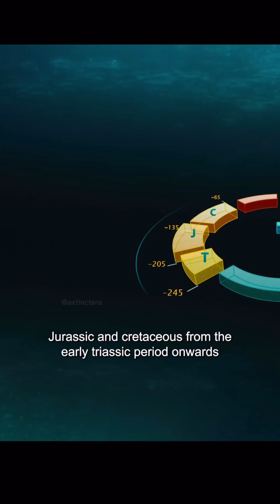Allosaurus was a large carnivorous theropod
Allosaurus was a large carnivorous theropod that lived during the Late Jurassic, around 155 to 145 million years ago, in what is now North America and parts of Europe.

Reaching lengths of up to 9 meters (30 feet), it was a top predator with sharp, recurved teeth and strong claws, likely hunting sauropods and other large herbivores, sometimes in coordinated groups.

Fossil evidence suggests Allosaurus may have exhibited some level of parental care, but not to the extent seen in modern birds or mammals. If a juvenile was visibly weak or injured—such as having a broken jaw—it’s likely the adult would not have provided ongoing care, as survival instincts favored the strongest offspring.

In such cases, the young may have been abandoned or even scavenged, as theropods didn’t invest long-term in offspring that showed signs of low survival potential.